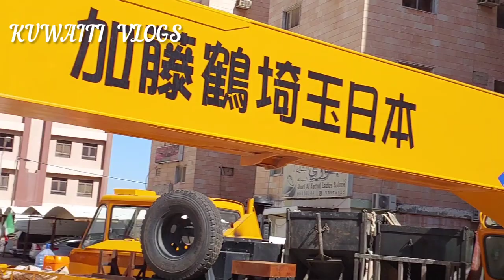Kato 25 Ton Crane Working | Kato 25 Ton Working At 8Th Floor | Kuwaiti Vlogs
kato crane 25 ton
crane
kato 25 ton crane
crane kato 25 ton
mobile crane kato 25 ton
kato crane
crane kato 25ton
25 ton crane
kato 25 ton crane kato
mobile crane
truck crane
fully hydraulic truck crane
kato
kato crane
crane kato
heavy equipment
heavy vehicles
heavy machinery
crane machine
nissan diesel
kato nissan diesel
new model kato crane
kuwaiti vlogs
kuwait